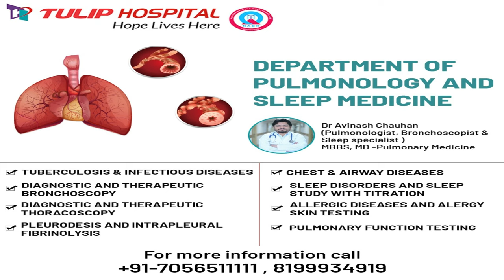NCR का सबसे बड़ा वाटर पार्क, खरखौदा, जानिए सुविधाएं